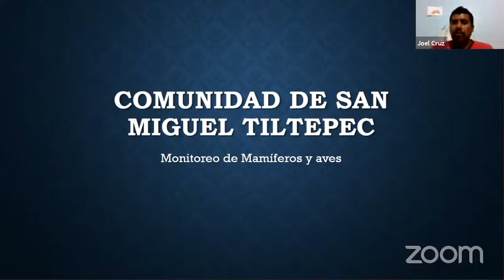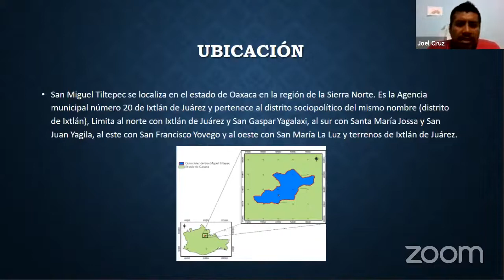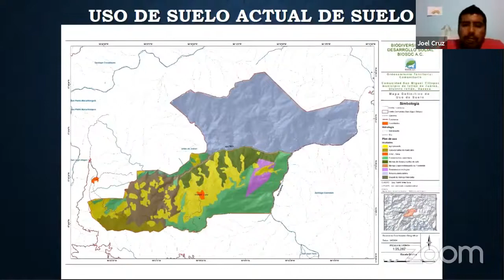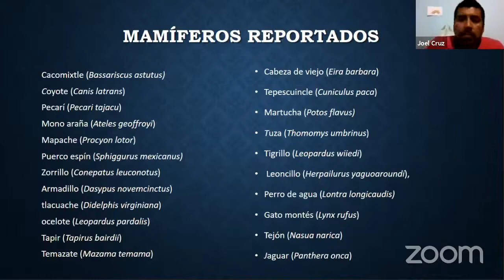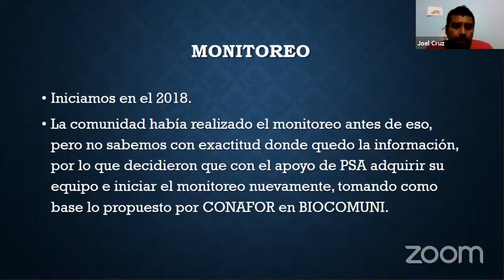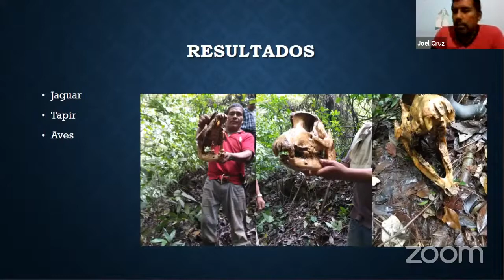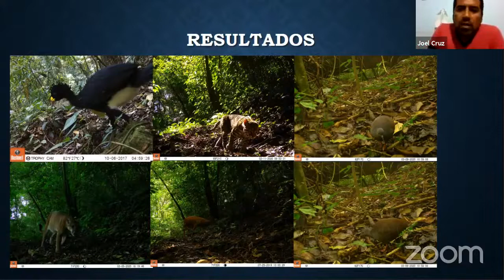AVES Y MAMÍFEROS en San Miguel TILTEPEC | Sierra Juárez de Oaxaca, México.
Aves y Mamímeros en San Miguel Tiltepec es una presentación del Ingeniero Forestal Joel Cruz, quien se dedica a la consultoría sobre el Manejo y conservación de los recursos naturales.

Desde el año 2007, con un equipo interdisciplinarios ha impulsado el desarrollo comunitario de ejidos, comunidades y pequeños propietarios, mediante capacitación especializada, asistencia técnica, elaboración de estudios técnicos y proyectos ambientales para el impulso del desarrollo forestal comunitario, cuyo trabajo se fundamenta en métodos de planificación participativa para aproximarse a las necesidades de las comunidades, buscando elevar la calidad de vida de los núcleos agrarios y pequeños propietarios, a través del diseño de proyectos sustentables; todo circunscrito a procesos integrales de planeación participativa.

El equipo de trabajo está integrado por dos Ingenieros Forestales, una Ing. Agroindustrial y un Lic. En Contaduría Pública, todos con amplia experiencia en trabajo de campo, con núcleos agrarios y comunidades indígenas. Actualmente estamos desarrollado servicios de consultoría y capacitación para importantes órganos gubernamentales tales como: Secretaría de Medio Ambiente y Recursos Naturales (SEMARNAT), Comisión Nacional Forestal (CONAFOR), Comisión Nacional de Áreas Naturales Protegidas (CONANP), Secretaría de Agricultura, Ganadería, Desarrollo Rural, Pesca y Alimentación(SAGARPA), Centro de Capacitación para el Desarrollo Sustentable (CECADESU), Comisión Nacional para el Desarrollo de los Pueblos Indígenas (CDI), Secretaría de Desarrollo Social (SEDESOL), Secretaría de Turismo (SECTUR), entre otros.

Una semblanza de los diversos tipos de proyecto o acciones que se realizan dentro de los servicios técnicos y consultoría forestal:
 Estudios técnicos especializados para la elaboración de Programas de Manejo
Forestal maderables y no maderables;
 Estudios Técnicos para el establecimiento de Unidades de Germoplasma (Áreas
semilleros);
 Estudios Técnicos para el establecimiento de Unidades de Manejo Ambiental para
el aprovechamiento de vidas silvestre, (UMAS de Flora y Fauna);
 Estudios Técnicos Justificativo y/o Manifestaciones de Impacto Ambiental;
 Estudios técnicos y/o diagnósticos de plagas y enfermedades forestales.
 Estudios técnicos especializados para la delimitación de áreas de conservación
comunitaria;
 Monitoreo y evaluación de predios con actividades de aprovechamiento
maderable y no maderable;
 Elaboración de Programas prediales de desarrollo integral de mediano plazo;
 Diseño, elaboración y ejecución de proyectos de inversión forestal;
 Diseño y construcción de viveros para la producción de plantas forestales;
 Elaboración y actualización de Reglamentos Internos y/o Estatutos Comunales;
 Elaboración y actualización de Ordenamientos Territoriales Comunitarios;
 Talleres para las Evaluaciones Rurales Participativas;
 Talleres participativos para el desarrollo Humano y Organizacional como factores
clave en estrategias de desarrollo rural integral;
 Talleres para la construcción de hornos tipo “Rabo Quente” para la producción de
carbón vegetal;
 Cursos de capacitación para la producción de plantas en viveros forestales;
 Cursos de organización, planeación, contabilidad y administración de empresas
comunitarias;
 Talleres para la conformación de comités de vigilancia participativa;
 Elaboración de sistemas de información geográficas en general.

Este video es parte de un webinar realizado en septiembre del 2020. Aquí puedes ver el video completo 👉🏾

Un Agradecimiento Especial a la Bióloga Kenia Velasco Gutiérrez por la organización de este panel.

Si te interesa más sobre aves, te recomiendo estos libros  👇🏾 👇🏾

Los sentidos de las aves
Aves comunes en la península de Yucatán

Alimentador Semillas para Aves

Sobre el fascinante mundo de los mamíferos

ZAPOTECO.

APÓYANOS